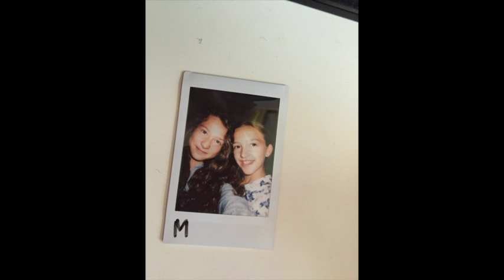YouTube Trailer 2015 (MV channel)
☼Hey peeps, welcome to our trailer!!☼

  ✦ZROQ Remix - BOB & Taylor Swift (Both Of Us)
  ✦Watty Remix (Free) - Ugly Heart (GRL)